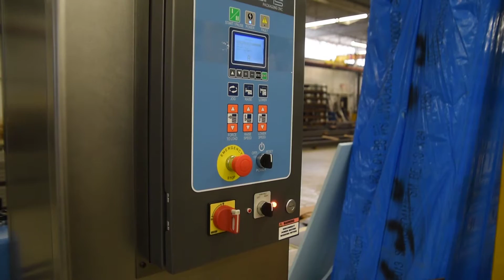Cousins Packaging Inc - HP Switch Dual Turntable Stretch Wrapper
By adding an extra turntable the operator is able to prep the next load for wrapping without waiting for the current wrap cycle to stop and for the finished load to be removed, this saves both time and labor.